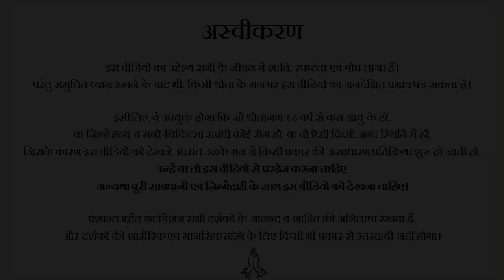शिकायतें पीढ़ी दर पीढ़ी || आचार्य प्रशांत, युवाओं के संग (2015)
संस्था से संपर्क हेतु इस फॉर्म को भरें:
या कॉल करें: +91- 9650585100/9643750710

वीडियो जानकारी: संवाद सत्र, 20 मार्च 2015, कानपुर, उत्तर प्रदेश

प्रसंग:
~ मन शिकायतों से क्यों भरा रहता है?
~ अभिभावकों से सम्बंध अच्छे कैसे हो?
~ अभिभावक अपने बच्चों से उम्मीदें क्यों रखते है?